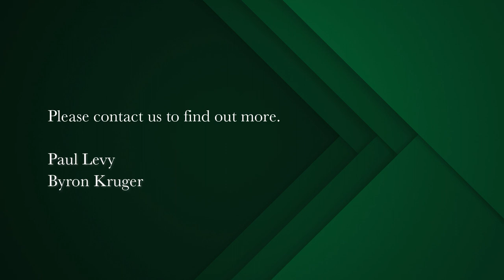1 bedroom apartment for sale in Mouille Point | Pam Golding Properties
New Release - Exclusive Mandate
Exclusive listing and newly listed. A beautifully renovated  one bedroom unit with en suite and great storage units in the bedroom and the lounge. Modern kitchen in the dining and lounge areas. South facing views over the Park and the mountain. No short term lets permitted. Walk up building. Excellent position of the promenade and near the Gym, the Urban Park, the restaurants. Off street secure parking owned in the building. Excellent tenant  till 31/01/2024.